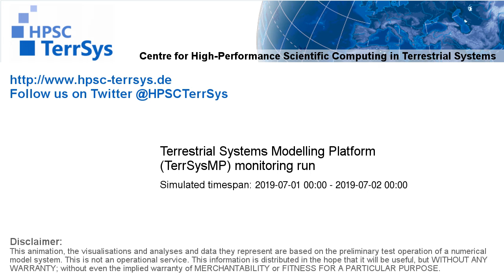TerrSysMP monitoring run 2019-07-01 - precipitation after interception - NRW (24h)